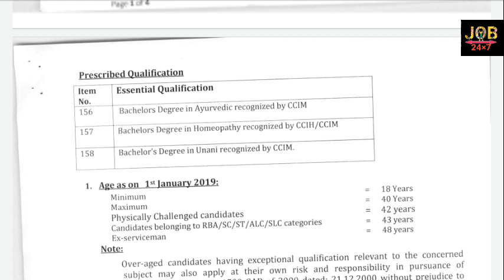Medical Officer (Ayurvedic/ Homeopathy/ Unani) – 17 posts